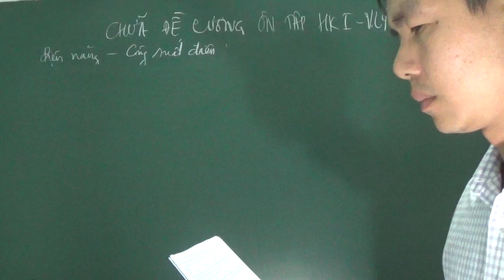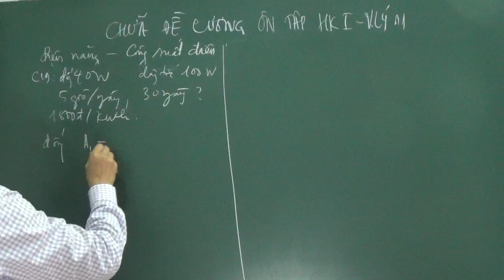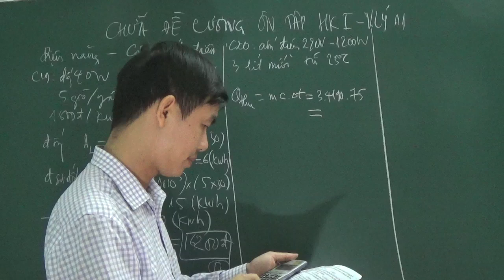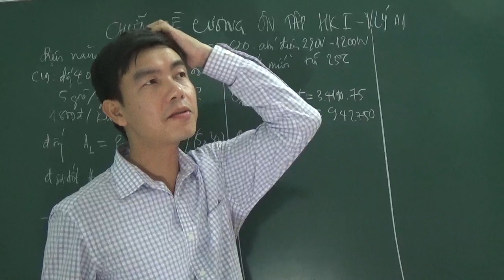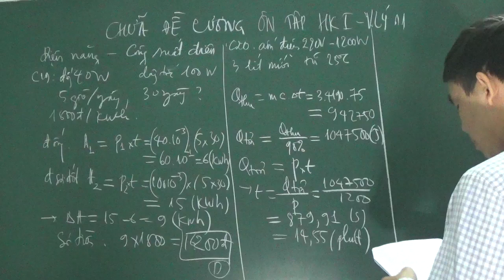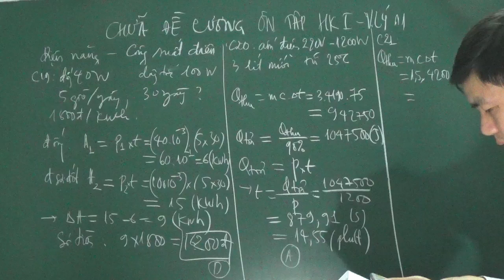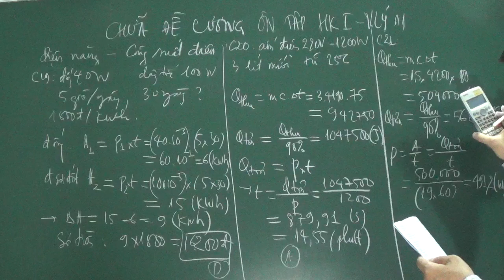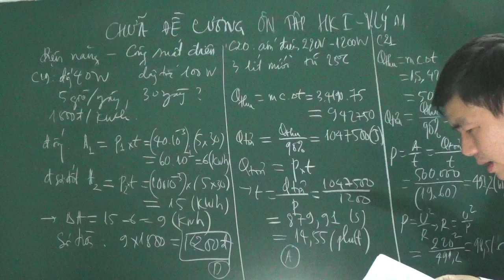Vật lý 11 - Điện năng, công suất điện (chữa đề cương HK 1)